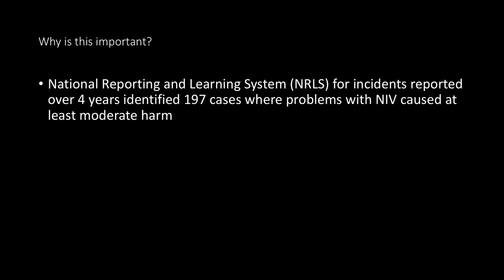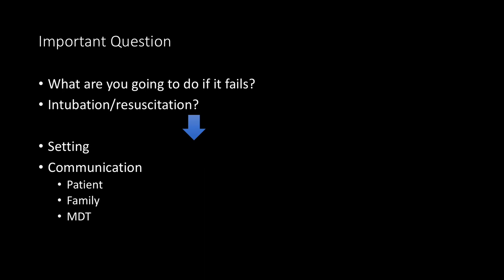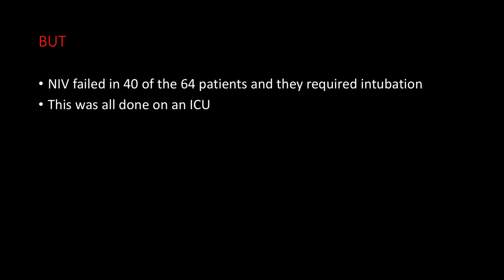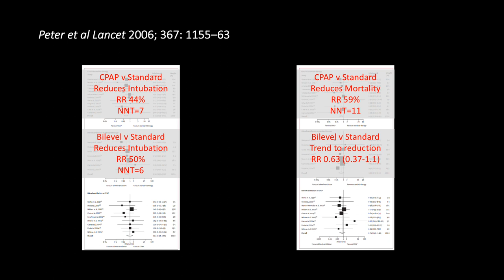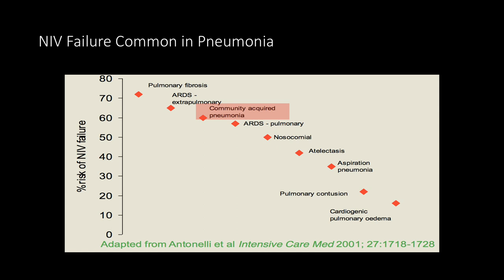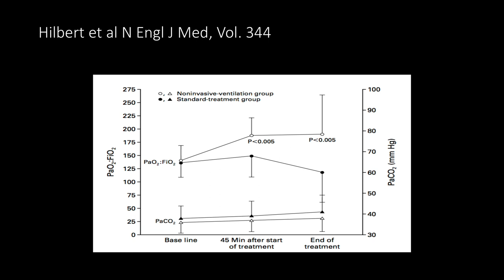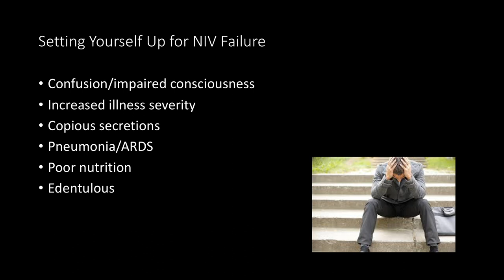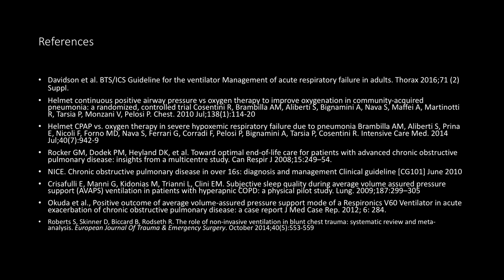Non-invasive ventilation - Indications and Failure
A second video about Non-Invasive Ventilation - looking at the indications, how you recognise NIV failure and how you can minimise the possibility of this happening.

The Critical Care Teaching Channel allows ongoing remote education for junior doctors working in Critical Care in East Midlands, UK. It is not a substitute for on the job training, direct education, personal reading and reflection and satisfactory completion of a recognised Critical Care training programme.

We are a UK based channel and as such our content refers to UK drug names, units of measurement, practice etc.

Every effort has been made to ensure that the content is up to date and accurate. However, medicine is a fast moving field and as such the content creators cannot be held liable for out of date content or errors that occur as a result of such content.